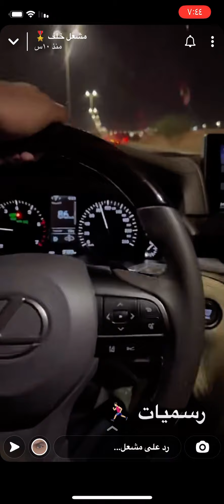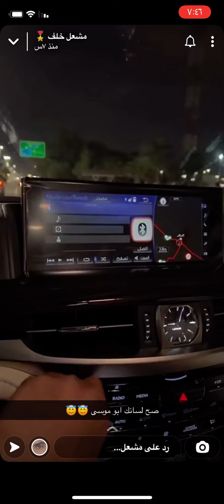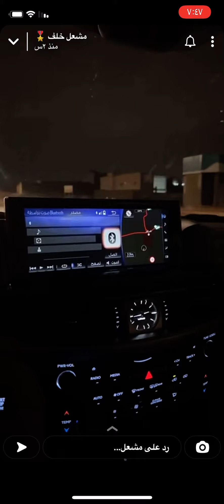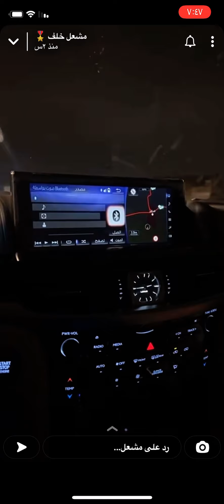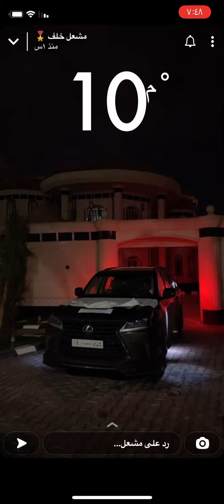سنابات مشعل خلف | عرعر